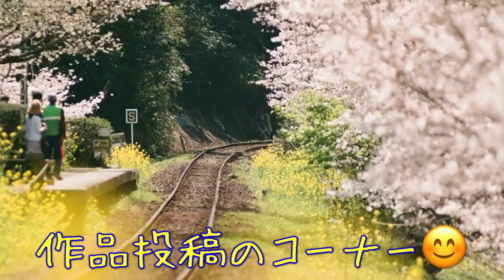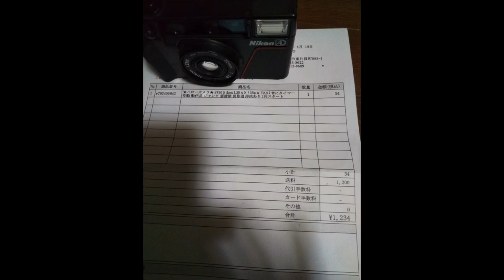フラッグシップモデルの魅力を語る！あなたもフラッグシップ機で写真撮ってみませんか？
フラッグシップカメラは重くて難しい、ってイメージ持ってる人が多いと思います。確かに重たいのは間違いないのだけど、フラッグシップ機でしか味わえない物凄い魅力があります。

フイルムカメラのブームで中級機は価格が高騰しておりますが、フラッグシップ機はとっつきにくいこともありあまり上がっていませんし、現状かなりお買い得と思います。

少し奮発して、知らない世界の扉を開いてみませんか？